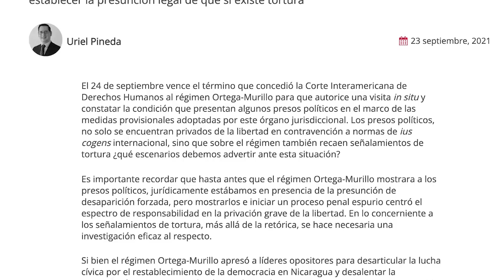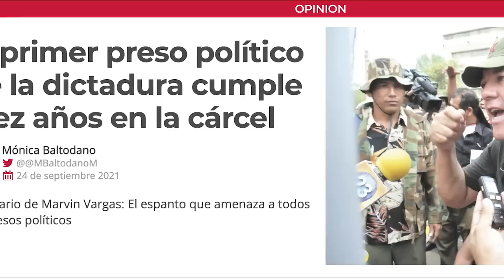Andrea Larios: El arresto de Irving Larios el más reciente preso político por "pensar diferente"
Más de una docena de oficiales de la Policía Nacional detuvieron y allanaron la vivienda de Irving Larios Sánchez, integrante de la Articulación de Movimientos Sociales y presidente del Instituto de Investigaciones y Gestión Social (INGES), oenegé a la que, hace un mes, la Asamblea Nacional canceló su personería jurídica.

Régimen cancelará la personería jurídica a otras 15 oenegés nacionales
La detención de Larios ocurrió a eso de las 3:10 de la tarde de este lunes 20 de septiembre, cuando el activista fue sacado con violencia de su vivienda, ubicada en Managua, y trasladado en una patrulla policial, denunciaron familiares en entrevista con CONFIDENCIAL.
Al momento de la detención, Larios se encontraba con la directora del INGES, quien sigue incomunicada y dentro de la vivienda, que está bajo custodia policial.
“Nos han dicho algunos vecinos que los Policías comentaron que sí nos van a dejar pasar”, indicó el familiar de Larios.
La Policía Nacional confirmó, a través de la nota de prensa 262-2021, que Larios es investigado porque presuntamente infringió la Ley 1055 o Ley de Defensa de los Derechos del Pueblo a la Independencia, la Soberanía y la Autodeterminación para la Paz, conocida popularmente como la “Ley de Soberanía”.